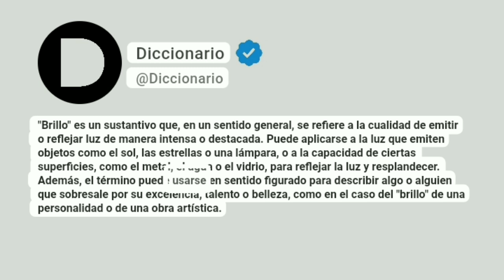Brillo Significado En Español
"Brillo" es un sustantivo que, en un sentido general, se refiere a la cualidad de emitir o reflejar luz de manera intensa o destacada. Puede aplicarse a la luz que emiten objetos como el sol, las estrellas o una lámpara, o a la capacidad de ciertas superficies, como el metal, el agua o el vidrio, para reflejar la luz y resplandecer. Además, el término puede usarse en sentido figurado para describir algo o alguien que sobresale por su excelencia, talento o belleza, como en el caso del "brillo" de una personalidad o de una obra artística.